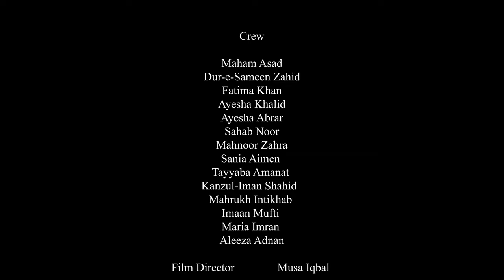Submarine Disaster | A Failure of Technology or Human Error? | Short Documentary | BitsImages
Submarine Disaster is a short documentary that explores the tragic events of the Ocean Gate submarine disaster. The film examines the possibility that the disaster was caused by a failure of technology or human error.